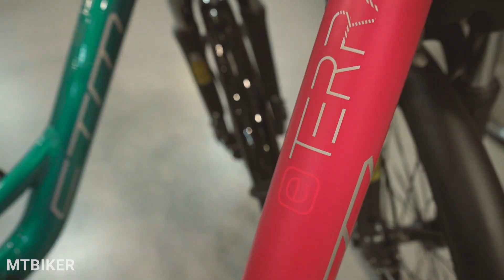Elektrobicykle CTM 2021 - ešte väčší výber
Kompletný modelový rad ebikov na sezónu 2021 vrátane cien, špecifikácií a užitočných informácií priamo od jedného z tvorcov elektrobicyklov.

Kde sú tie časy, keď značky začínali s ponukou ebikov a mali postavených len pár modelov. Niekedy doslova pár, jeden full a druhý HT. Dnes aj slovenské CTM dokáže uspokojiť takmer akúkoľvek disciplínu, či máte chuť na elektrické enduro, trail alebo klasické eMTB, vyberie si muž aj žena. Nie je problém nájsť krosový alebo vybavený trekingový model, či ebike vhodný do mesta, na dochádzanie do práce, či pomocníka pre starých rodičov.